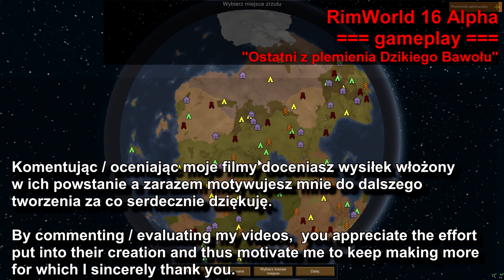#18 = RIMWORLD == Pomoc dla zbiega (Czarne Mrówkojady) + rekrutacja więźnia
Koloniści postanowili pomóc zbiegowi który uciekał przed frakcją Czarnych Mrówkojadów. Ponadto udało się zrekrutować jednego z więźniów.